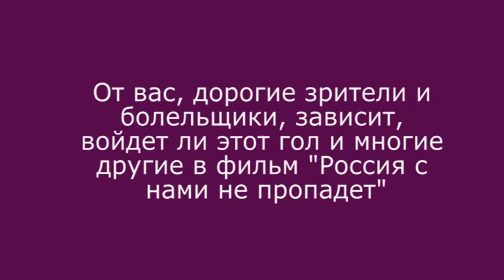Лето 2016, Санкт-Петербург, пляжный футбол, Мария Симонова, гол №9 в Топ-10 ЖФК "Звезда"